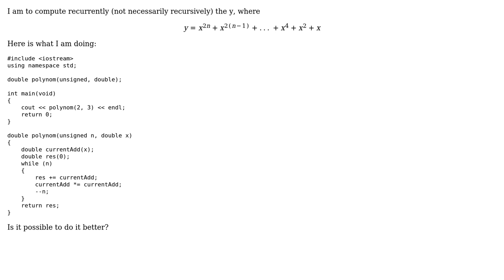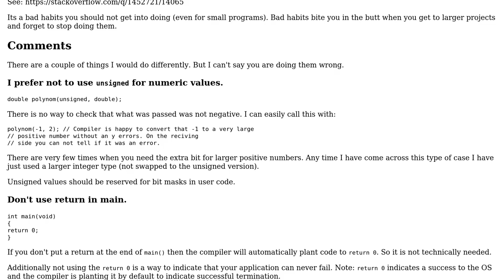Code Review: Compute sum of even powers of x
With thanks & praise to God, and with thanks to the many people who have made this project possible! | Content (except music & images) licensed under CC BY-SA | Music | Images & others | With thanks to user trafalgarLaww user Toby Speight user Martin York user 200_success and the Stack Exchange Network Trademarks are property of their respective owners. You are responsible for your own actions.